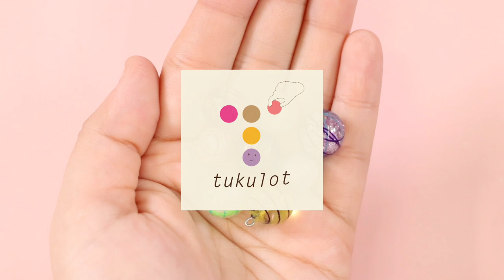【UVレジン】簡単！装飾「描かないでくるくるトップ」【DIY】【UVresin】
【UVレジン】「描かないでくるくるピアス」【DIY】【UVresin】

レジン×糸の組み合わせ
蛍光ミシン糸が可愛かったので
着色料を使わずにビーズに巻いてみました！

使用音源: vlloフリー音源